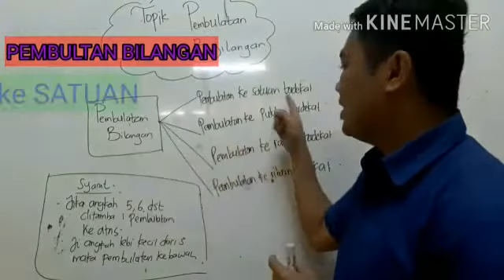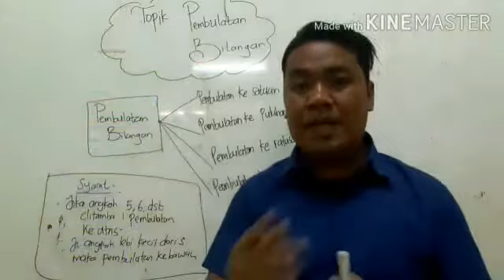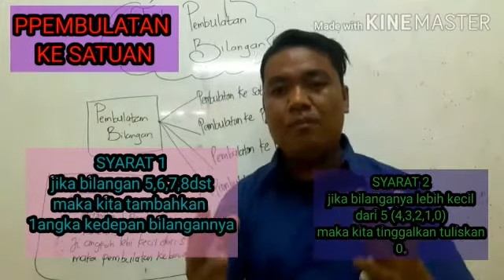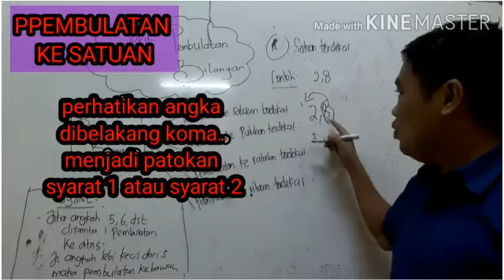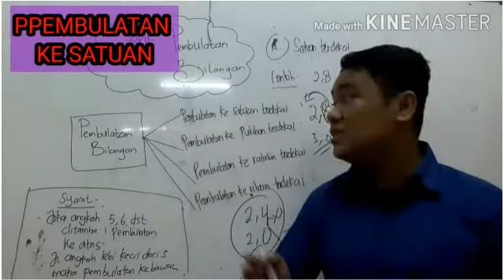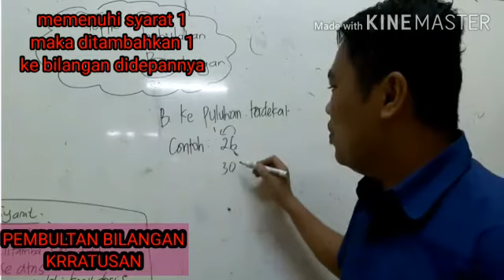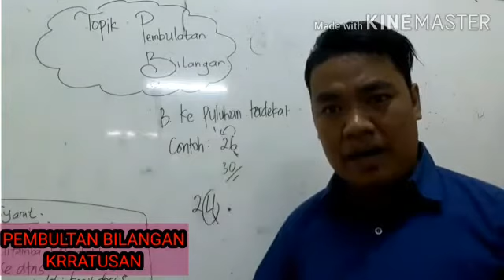Pelajaran Dari Mr. Torang Kelas 4A | SD KASIH KARUNIA TANGERANG